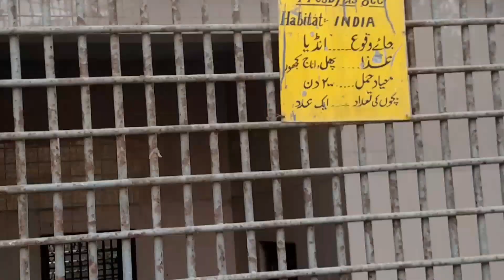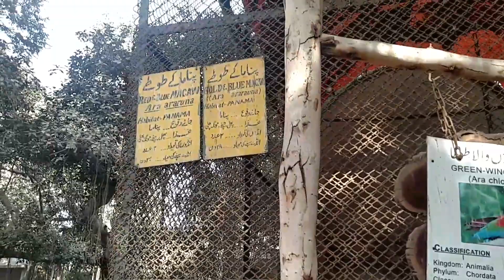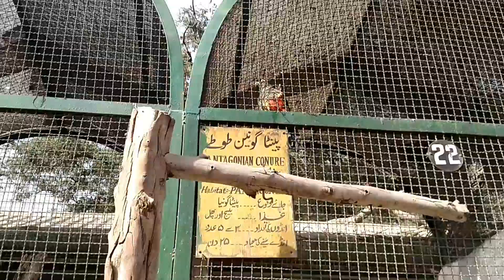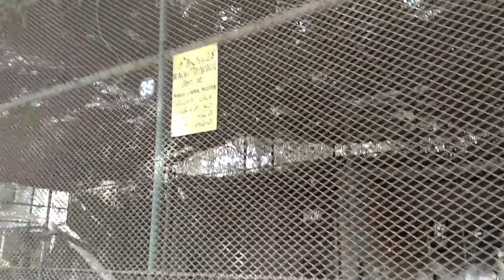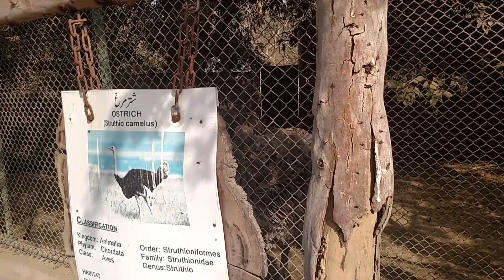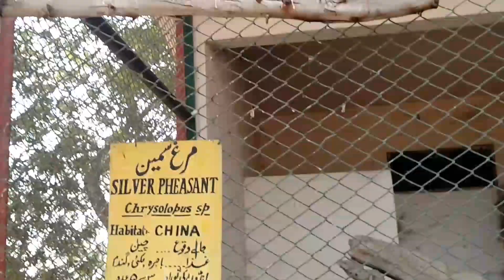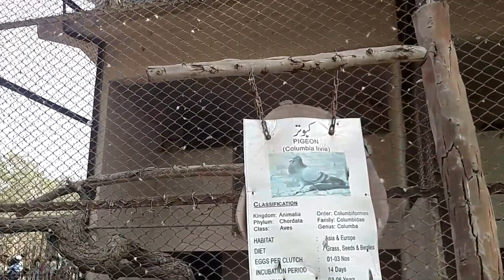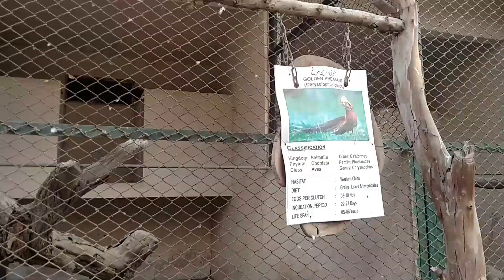KARACHI (PAKISTAN) ZOO VISIT